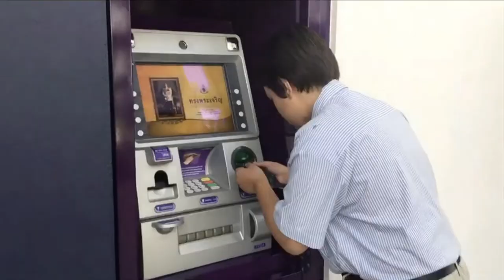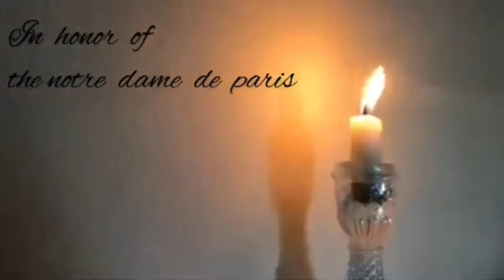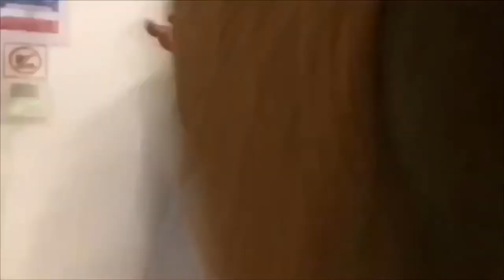Harrow International School Bangkok Prep House Film Competition 2019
The Fantastic Prep House Competition 2019 at Harrow International School Bangkok!

1st place Sonnakul
2nd Suriyothai
3rd Churchill

...And remember if we didn't film it... IT DIDN'T HAPPEN!!!